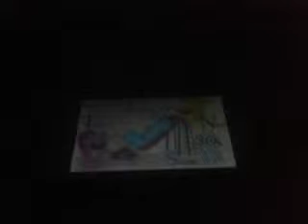H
National pokeneyeout HAPPY TREE FRIENDS